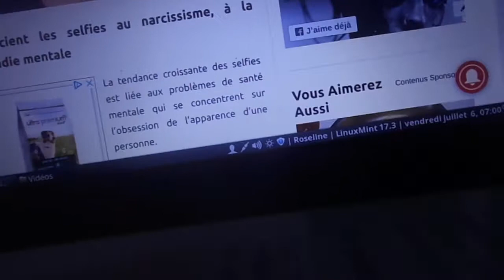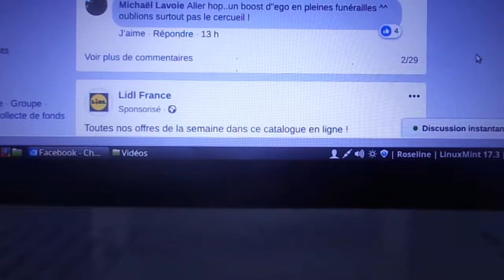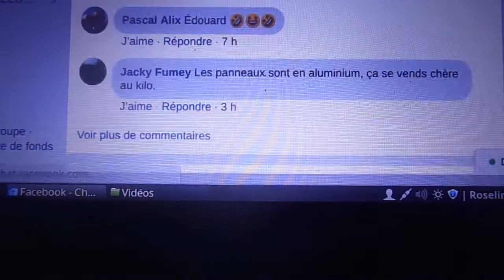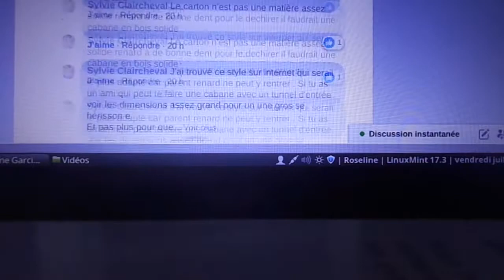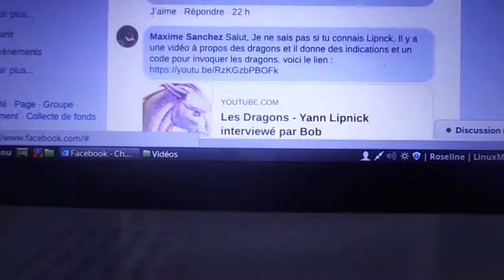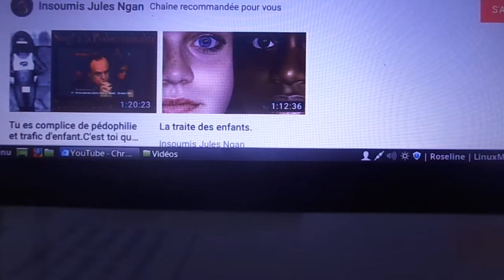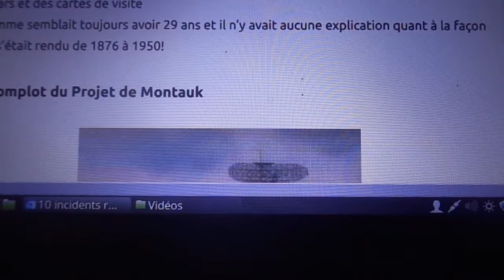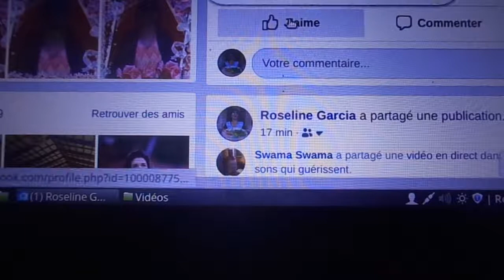MAH00095 selfies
danger ??